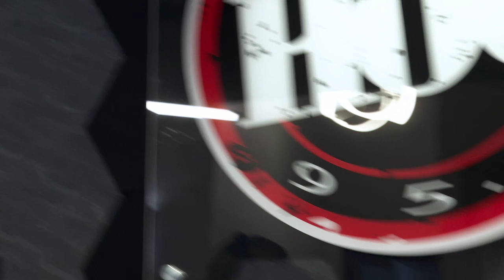Brew Review: Rogue, Abita, Topo Chico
The Brew Crew is BACK and we have an assortment of fun for you all! Our friends at Abita, Rogue, and Topo Chico are about to kick off your weekend the right way! Cheers!